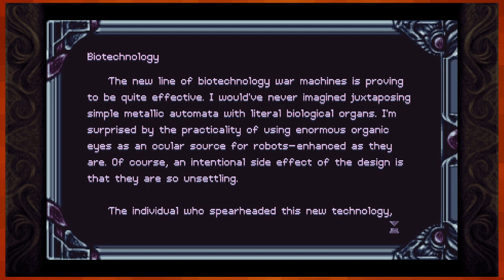Let's Play Timespinner |11| Getting Geiger In Here!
We go from helping a dude get a date in the Past to returning to find out how many heinous things the Emperor of the Present have decided to do. For example: Warmachines based on extinct animals and biomechanical abominations!